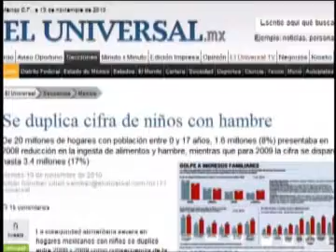19 DE NOVIEMBRE EL RESUMEN con America Rodriguez